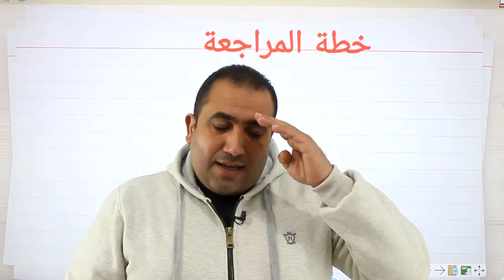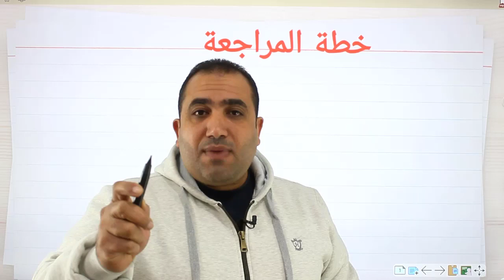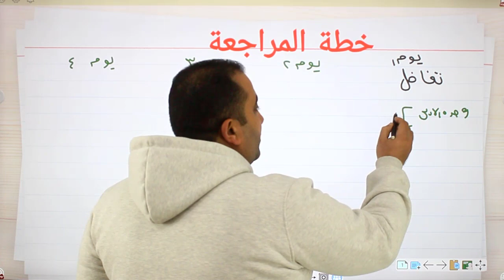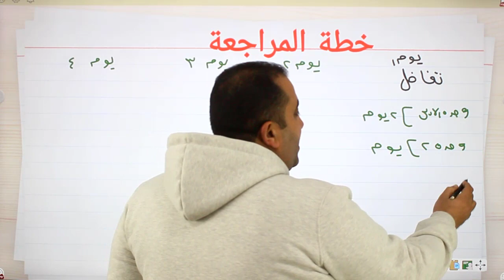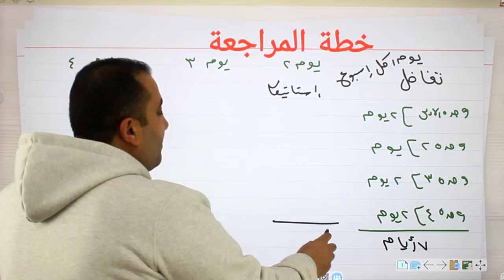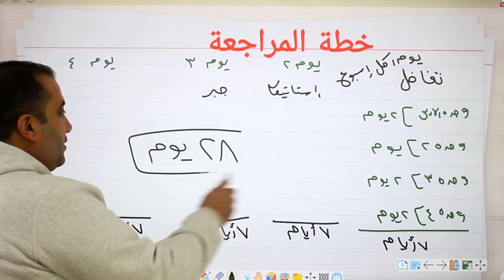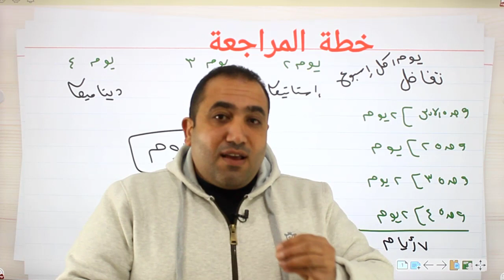ازاى تراجع صح ؟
ازاى تلم الرياضيات فى 28 يوم فقط وتوزع المنهج